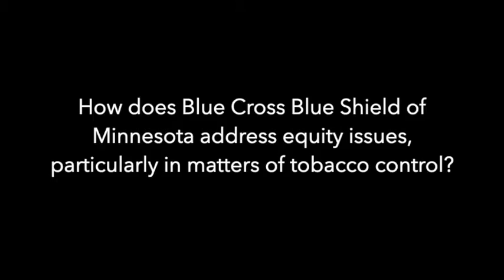Tobacco control as a model and making equity analysis the norm, per Vayong Moua of BCBSM